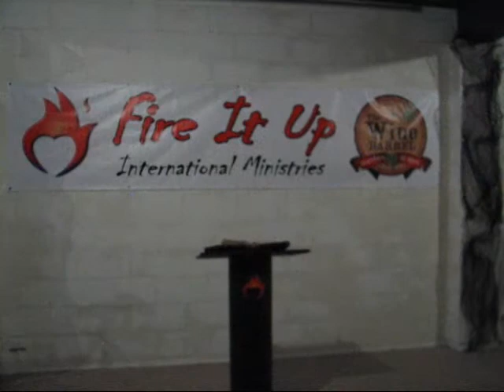Smashed in the Glory during Worship with Matt Ford - 2009